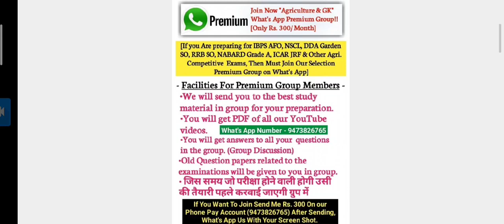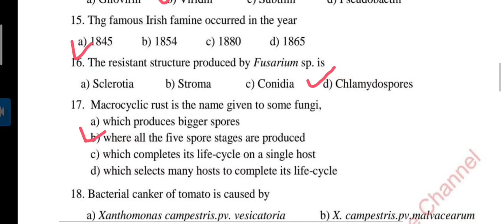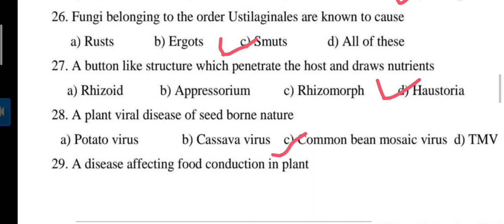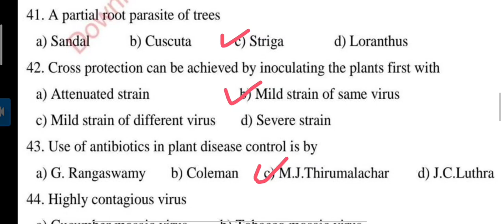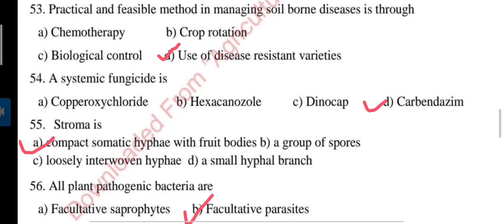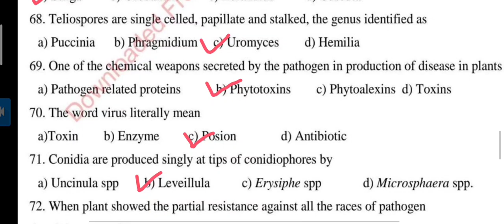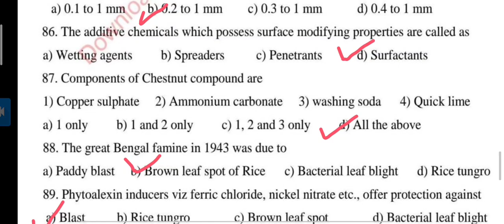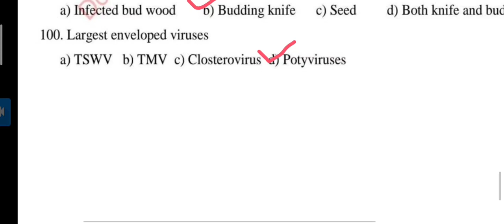Plant Pathology Objective Questions For IBPS AFO,RRB AO, MCAER,ICAR JRF,ASRB NET|Agriculture & GK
This Video is Related to Plant Pathology MCQs For IBPS AFO, RRB SO, NABARD, ICAR JRF, ASRB NET, SRF, UPCATET, BHU, Pre PG, MCAER, MPPAT, GBPUAT & other Agriculture Competitive Exams.
[100 Most Important MCQs of Plant Pathology]
Plant Pathology Model Paper -4
Video By - Puneeta Gupta Ma'am.

Agriculture & GK
Agriculture&GK
Agriculture GK